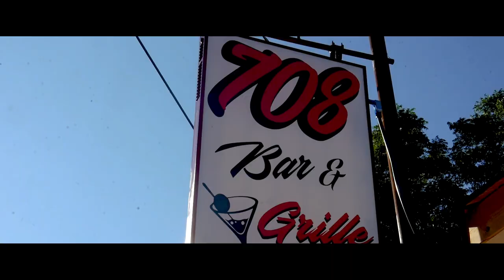Li HardN - "Lost Souls" (Official Video)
Shot By: PlayCo Visuals

"Lost Souls" Out On All Platforms Aug. 24.